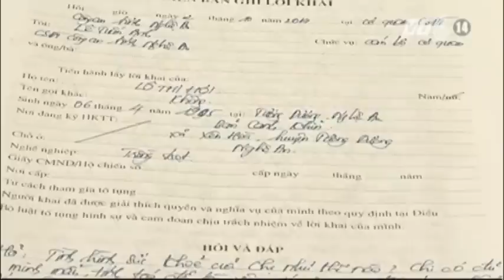VTC14_Nghệ An: Giải cứu 4 phụ nữ bị lừa bán sang Trung Quốc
(Truyền hình VTC14) - Nghệ An: Giải cứu 4 phụ nữ bị lừa bán sang Trung Quốc:
Vào sáng 6/10, Cơ quan cảnh sát điều tra Công an tỉnh Nghệ An đã hoàn tất hồ sơ, ra lệnh bắt giam 2 đối tượng Lô Thị Hợi, trú tại xã Yên Hòa, huyện Tương Dương và Vi Thị Pồn, trú xã Xiềng My, huyện Tương Dương về tội mua bán phụ nữ.